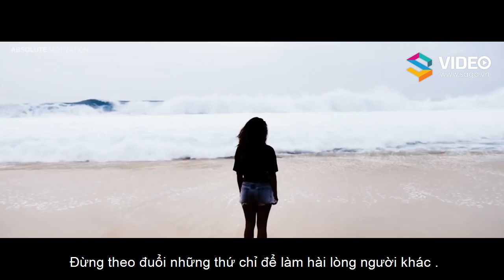[Vietsub] Khi mọi người đều vượt qua bạn, hãy tự nhắc nhở bản thân điều này | SAGA INSPIRATION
Mọi người đều đang tiến lên phía trước, ngoại trừ bạn vẫn dậm chân tại chỗ, thậm chí là thụt lùi đi - Đó có phải là cảm giác của bạn hiện tại? Buồn bã, bất lực, bế tắc, mệt mỏi?
Nếu câu trả lời là có, thì hãy xem video này của Saga.vn để tìm lại động lực cho bản thân nhé.

1)This video has no negative impact on the original works
2)This video is also for teaching and inspirational purposes.
3)It is not transformative in nature.

CỘNG ĐỒNG KINH DOANH SAGA does not own the rights to these images, videos and audio files.

Credit: Absolute Motivation